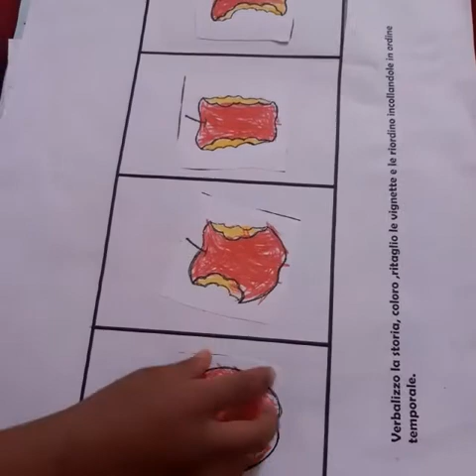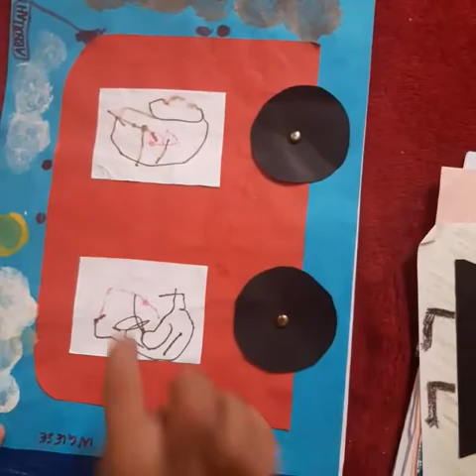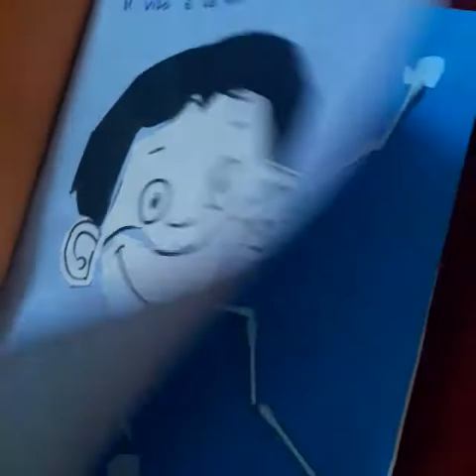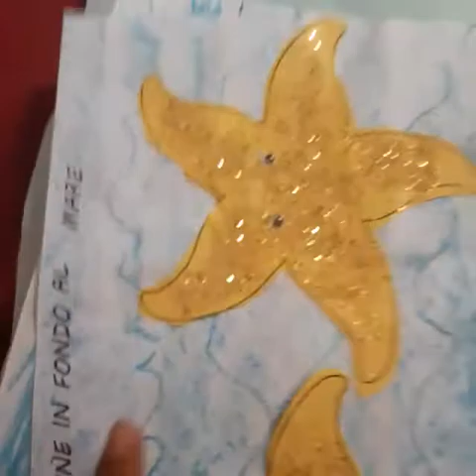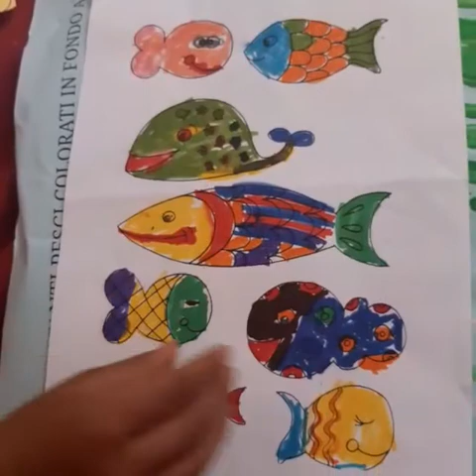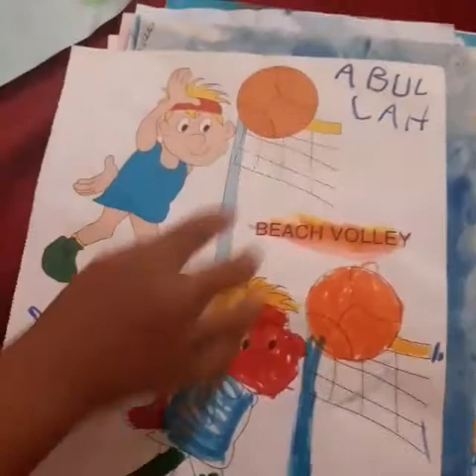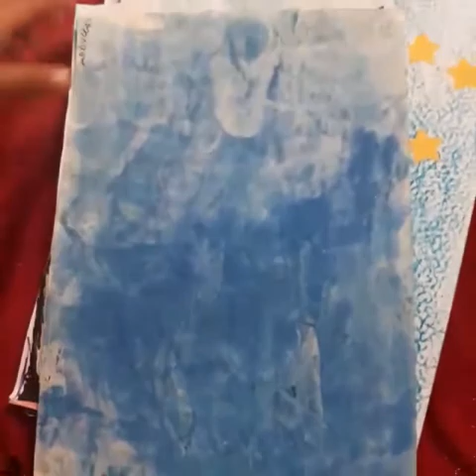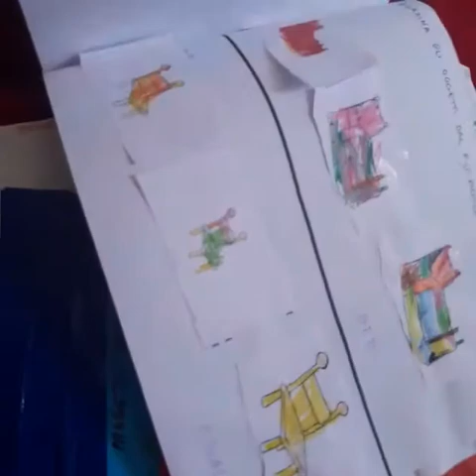Learn enjoy drawing with Abdullah Bin Arif / অনেক কিছু আকা শিখি,উপভোগ করি/ 4 yrs+ old